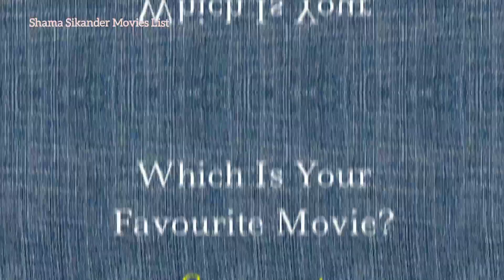Shama Sikander Movies List